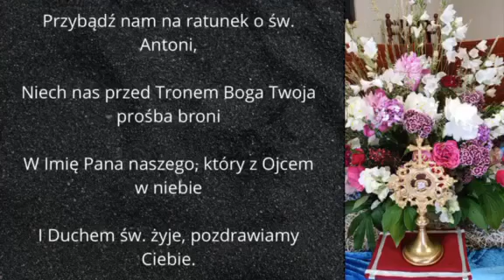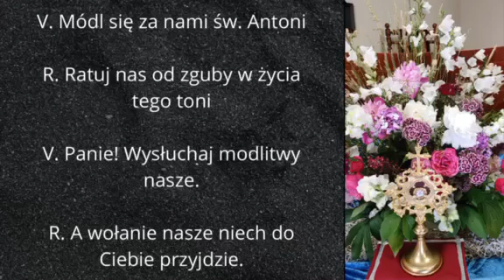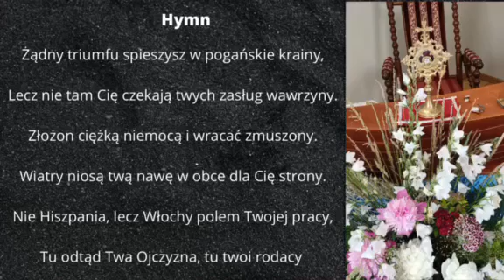GODZINKI O ŚWIĘTYM ANTONIM - NA TERCJĘ - Ks. Zbigniew Oczkowski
Parafia Niepokalanego Serca NMP w Hucisku zaprasza na godzinki ku czci św. Antoniego z Padwy.

Św. Antoni, módl się za nami!